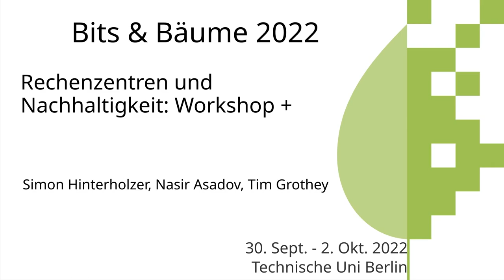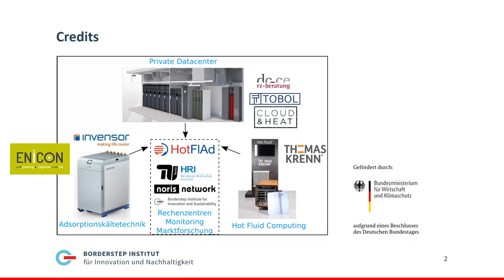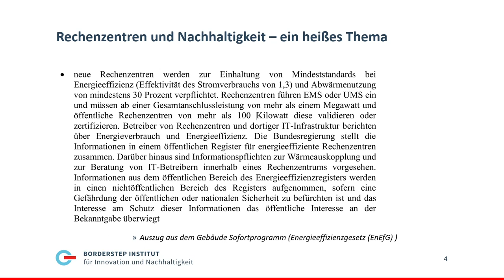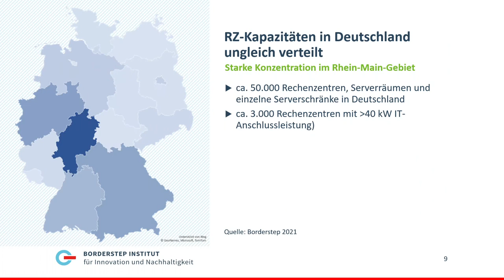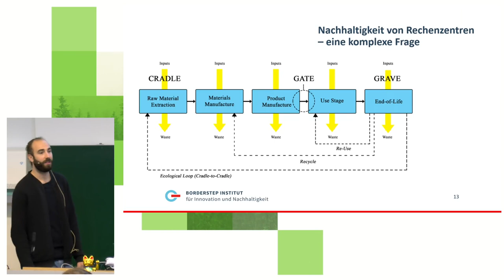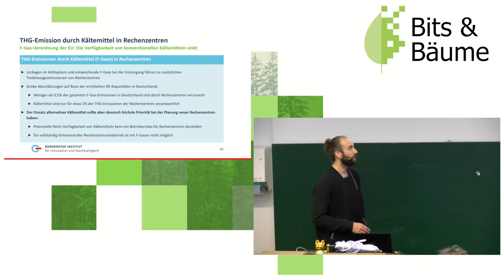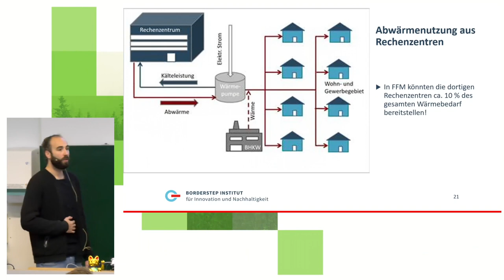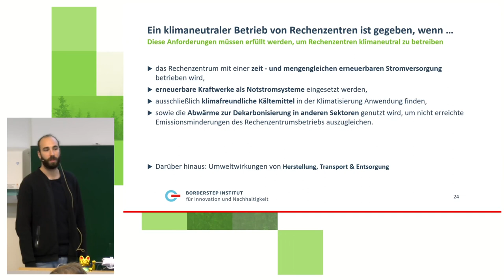Rechenzentren und Nachhaltigkeit: Workshop + Begehen eines Testrechenzentrum-Labors an der TU-Berlin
Rechenzentren kommt aufgrund ihres starken Wachstums eine zunehmende Bedeutung in Bezug auf Energieverbrauch und Klimaschutz zu. Das Thema wird in einem Workshop vorgestellt und diskutiert. Mit einer Führung/Exkursion durch ein Labor des Hermann-Rietschel-Instituts wird der Lösungsansatz eines aktuellen Forschungsprojektes vorgestellt.

Im ersten Teil des Programmpunkts soll ein kleiner Workshop zum Thema Rechenzentren und Nachhaltigkeit stattfinden. Dabei wird mit einem/mehreren Impulsvorträgen das Thema aus wissenschaftlicher Perspektive vorgestellt. Mit einem interaktiven Diskussionsformat sollen die Teilnehmer*innen eingeladen werden, Ihre Gedanken, Sorgen oder Ideen zum Thema einzubringen.

Der zweite Teil beginnt damit, das HotFlAd Konzept vorzustellen, um Rechenzentren durch umfangreiche Energieeinsparung und Abwärmenutzung möglichst weit zu dekarbonisieren. Anschließend wird eine kleine Exkursion zu einem Testrechenzentrum der TU-Berlin (Hermann-Rietschel-Institut; 7 Minuten zu Fuß vom Hauptgebäude) durchgeführt. Hier ist ein kleines Rechenzentrum im Labor aufgebaut, bei dem das HotFlAd Konzept umgesetzt wurde. Vor Ort finden weitere Erklärung und Diskussion statt.

Simon Hinterholzer
Nasir Asadov
Tim Grothey